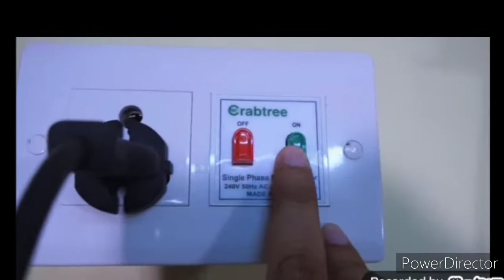How to get chill Air from A.C//Cleaning method of A.c//Noor Siddiqui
In this video you will get very easy way to clean or A.c service at home,you can do A.C service your self and get chill air at 27 temperature.